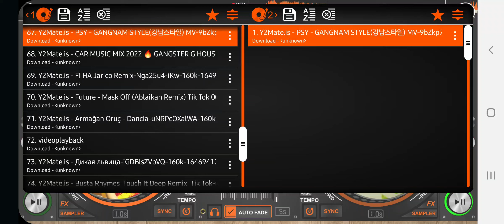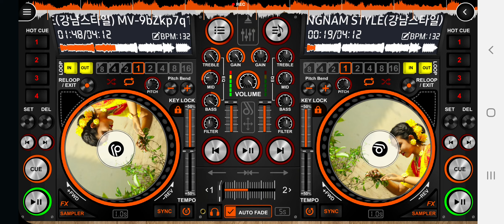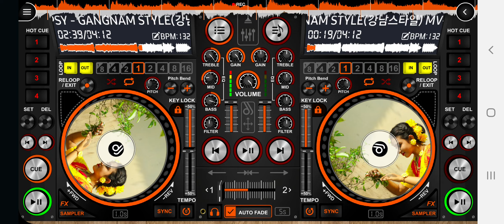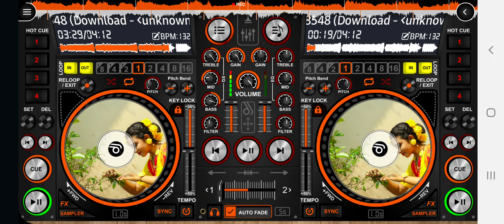Psy Gangster 2022 || Car Music 2022 || Club Music 2022